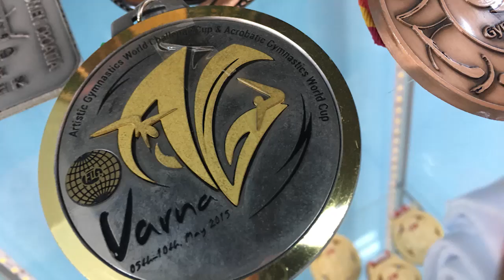🤸‍♂️ Ferhat Arıcan - Cimnastik | Olimpiyat Yıldızları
TRT SPOR Yıldız ekranlarında yayınlanan Olimpiyat Yıldızları programımızın konuğu milli cimnastikçimiz FerhatArıcan!